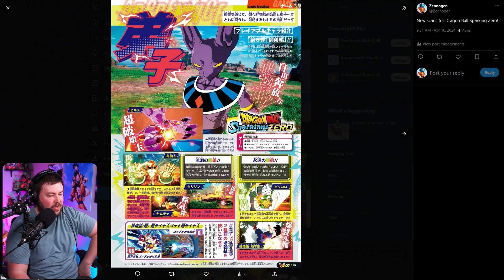Dragon Ball Sparking Zero Master Vs Apprentice Scans!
Today we react to the new trailer for Dragon Ball Sparking Zero